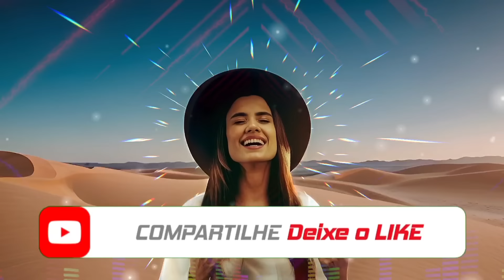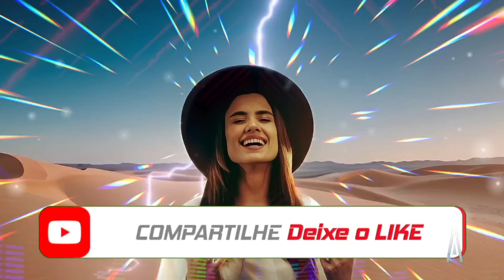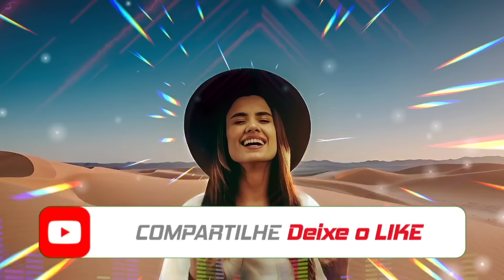ISADORA POMPEO - ALIANÇA REMIX BY AVIVA REMIX PACK VOLUME 32 LANÇAMENTO